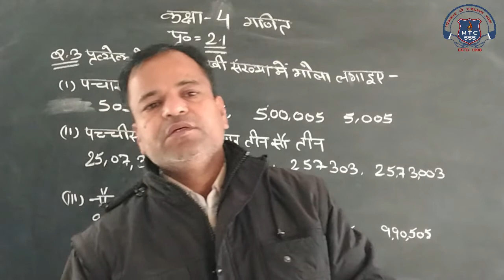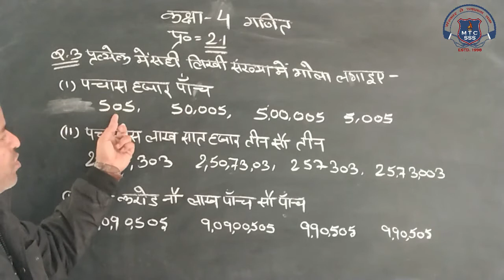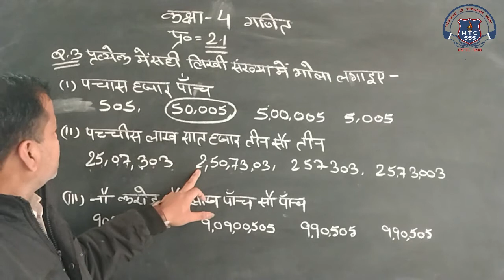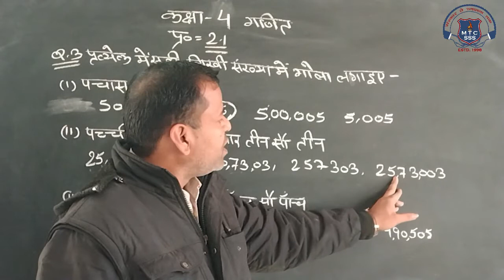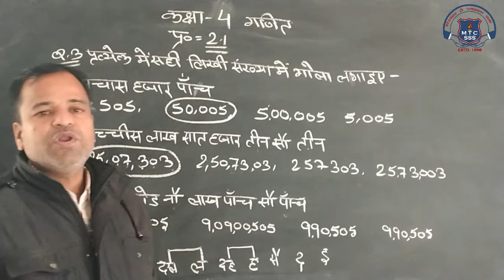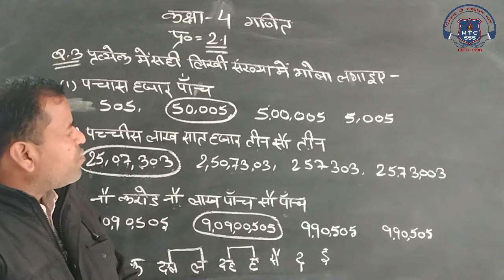4th Math 19 Dec 2020